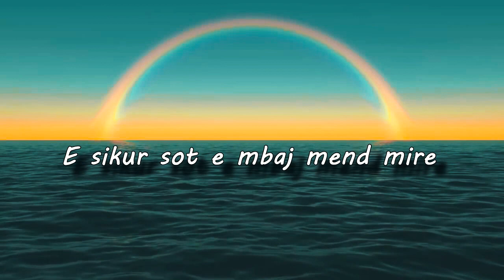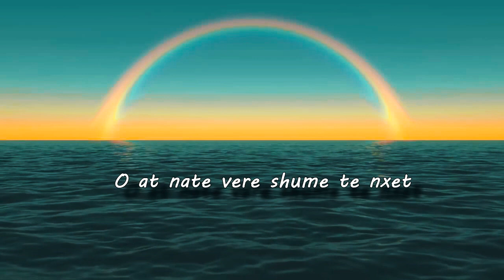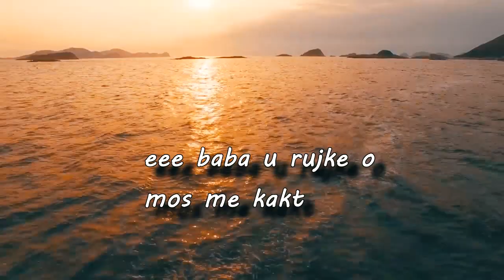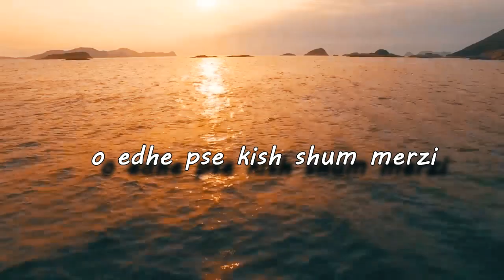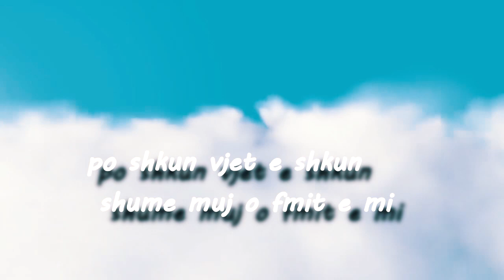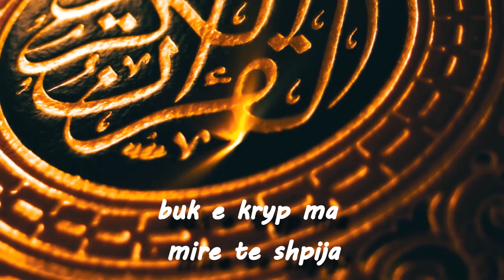Vellezerit Evzal dhe Sebi Veseli-Gurbeti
Studio ART-ERM